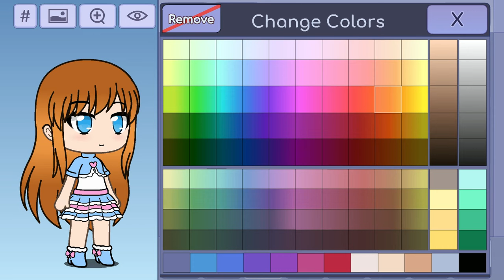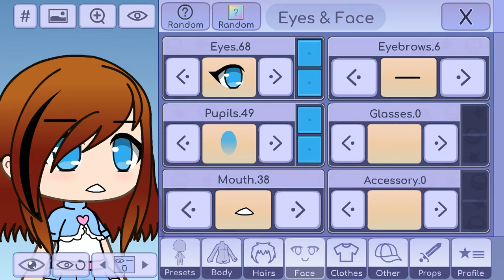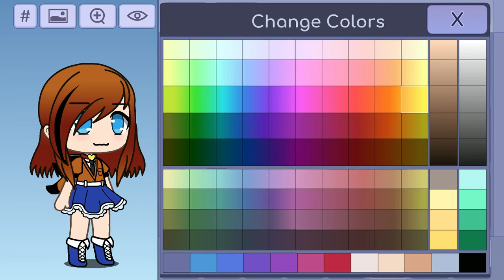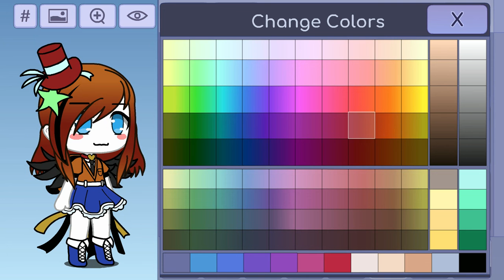Can I make Chucky and Alaya's Triplet?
Thanksgiving is almost here!!